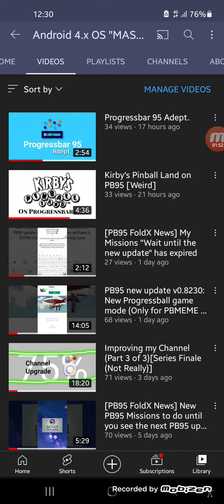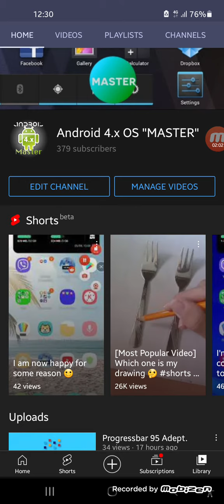Channel 85% Improved! - New channel name, profile image and banner